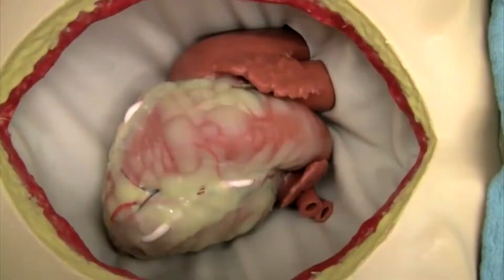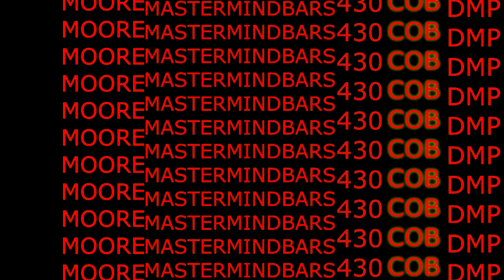MOORE- (DRAKE) O to 100 Freestyle (MasterMindBars)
0 to 100 Freestyle- MOORE

NOW AVAILABLE ON SOUNDCLOUD & BANDCAMP.COM

 (MasterMindBars) The Gladiator

Video Produced/ Directed By: Officalpeanut

Abstract Films

For Video Info Contact Officalpeanut at

Thank you, Support Love this Artist Lifestyle

Moore is Strong, Lyrical, Crazy Bars, and Unbeatable